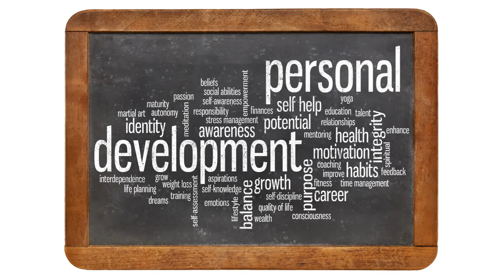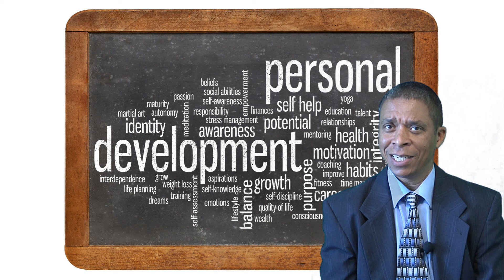Plan for Success - Live the American Dream - Steps In Success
Create a plan for achieving your dreams aspirations. Steps In Success is a blueprint for being all you can be.